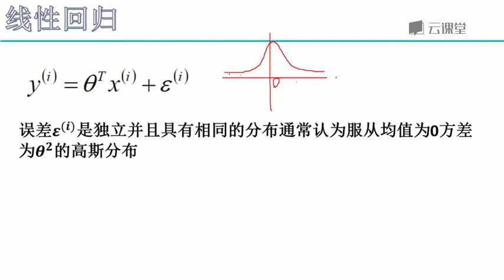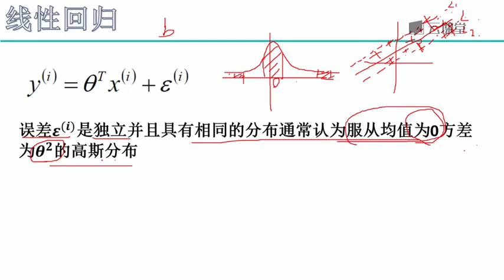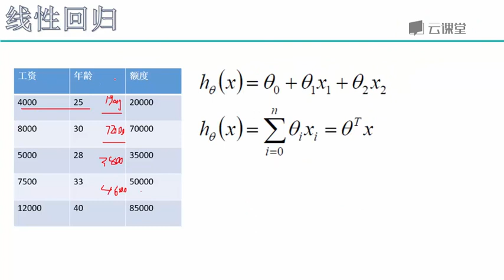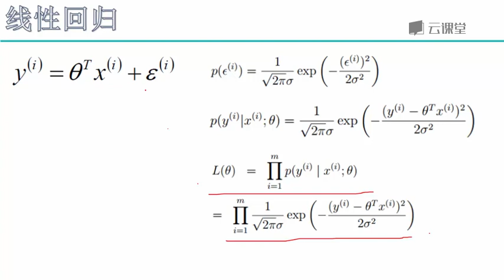python数据分析与机器学习实战-课时36.回归误差原理推导.flv_d